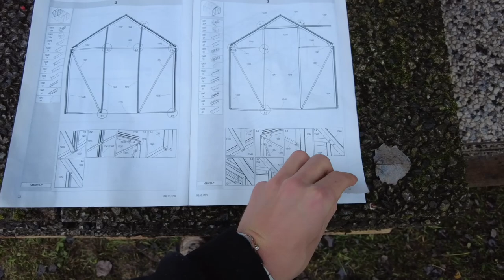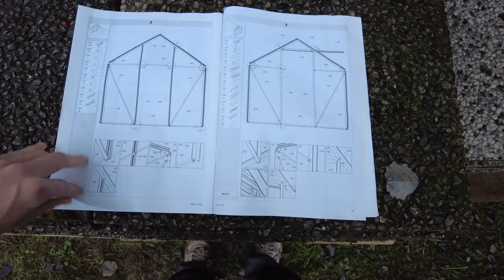Gewächshaus aufbauen mit Fundament 🧑🏻‍🌾🛠 Vitavia Calypso 4400 inkl. kurzer Aufbauanleitung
Unser Gewächshaus Nr. 3: Das Vitavia Calypso 4400. Im heutigen Video bauen wird das Gewächshaus auf. Mit unserer kurzen Gewächshaus Aufbauanleitung zeigen wir dir wie du dein Gewächshaus selber bauen kannst.